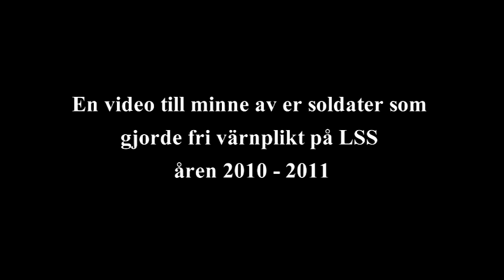LSS Lätt infanteri 10/11 - test1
33e och 34e's plutons video från den fria värnplikten 10/11 på LSS i Uppsala.
Soldaterna gjorde utbildningen som Lätt infanterister i flygvapnet